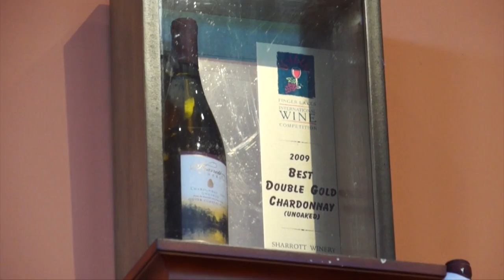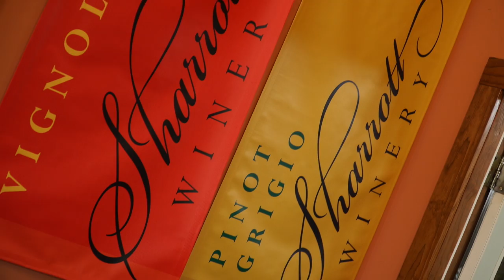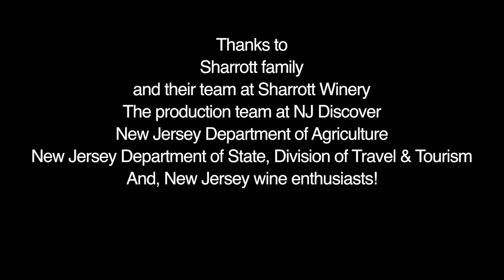Sharrott Winery At The Vineyard Show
At the Vineyard is a television series presented by the Garden State Wine Growers Association. In this edition, Tom Cosentino visits Sharrott Winery in Blue Anchor, NJ, where he sits down with owners Larry Sharrott Sr. and Larry Sharrott Jr.